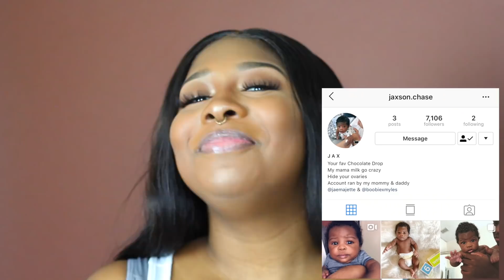A Very Honest Postpartum Update After Natural Birth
Hi guyssss, I'm here to share with you guys my postpartum update which isn't all peaches and cream. I'm so jealous of those women who have easy recoveries cause mine was not easy at all. share yours below!

social media stay lit.